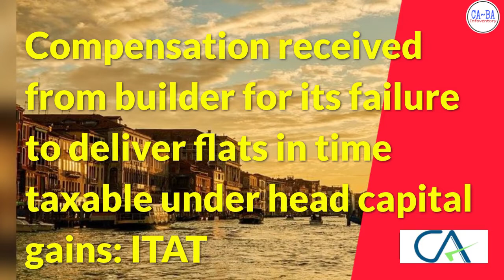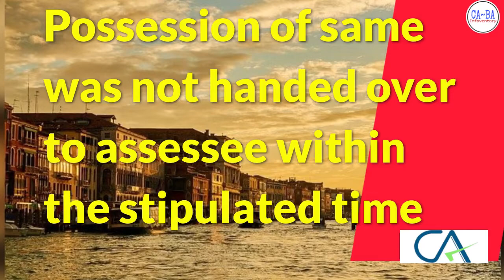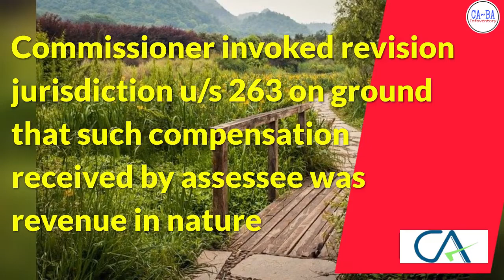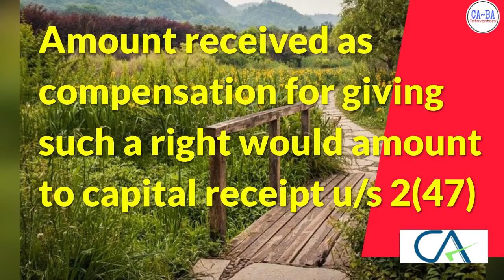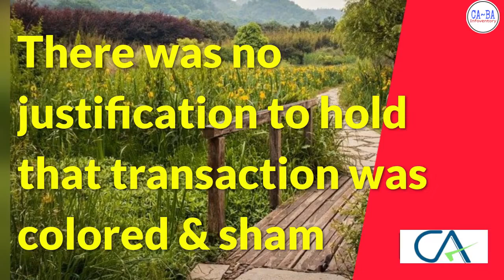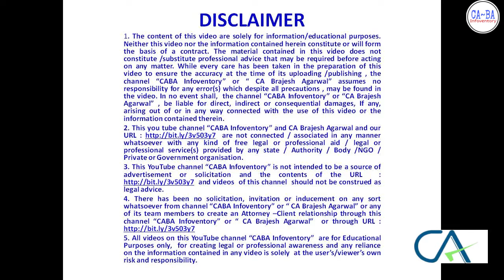बिल्डर द्वारा time से flat deliver ना करने पर मिलने वाले compensation पर टैक्स कैसे लगेगा